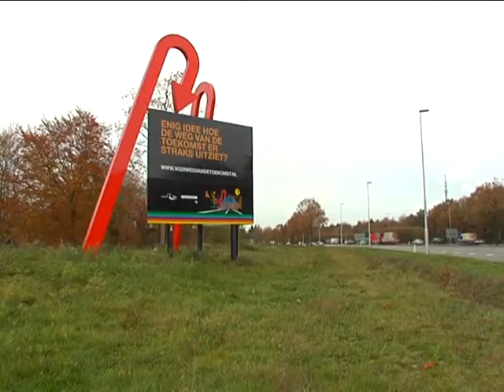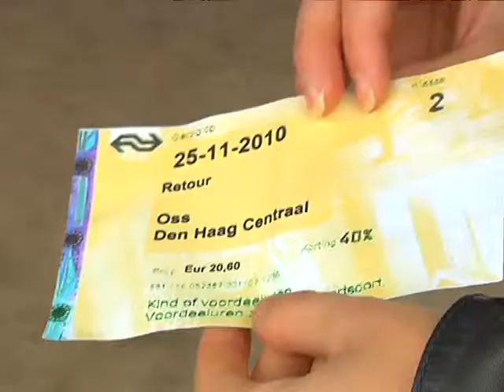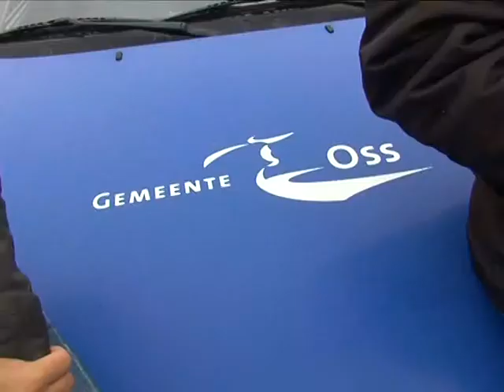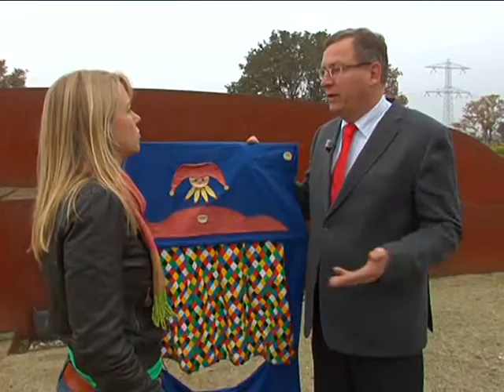Oss kiest deel 2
Presentatie en verslag: Esther van den Elzen
Camera en editing: Jurgen Enneman